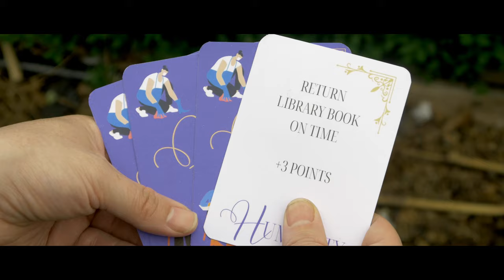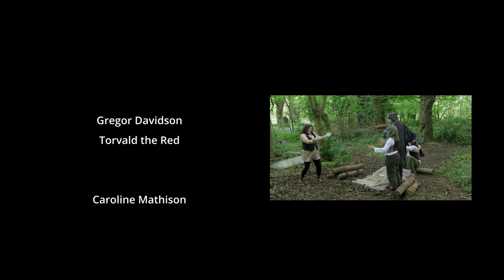Humanity: Chores and Errands Edition | Award Winner | 48 Hr Film Project Edinburgh 2023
Humanity is a heartwarming and whimsical film that takes viewers on a journey between two contrasting worlds. The story revolves around Torvald, a wizard from a magical realm, who longs to experience the joys and challenges of the human world. Through a twist of fate, Torvald finds himself transported to the bustling streets of the human world, where he embarks on an adventure filled with both disappointment and unexpected friendships.

Winner of
Best Costume

Required Elements
Character: Robin Magnifico, Magician
Prop: Library Book
Line: "Was it something I said?"

Steven Millar and Charles Dundas

Written by
Julie Galante

All Music Composed and Performed by
Jenny Laahs

Cast

Gregor Davidson
Torvald the Red

Caroline Mathison
Robin Magnifico

Wendy Mathison
Barbara McDonald

Paul Connolly
Colin/Gorblad the Furry

Marijke Cortenbach
Danni/Dragonborn

Jon Carstairs
Sippy Joe/Smokey Joe

Mel Shewan
Bemused Librarian

Tamarin Fountain
Dog Walker

Pringle the Dog
Poopy Dog

Audio
Charles Dundas
Jon Carstairs

Costume by
Karen Shewan
Gordon Strachan
and the Cast

Summerhall
Stockbridge Library

Please note - An additional 2 hours of work took place on this Youtube Upload. Color grade and correction of audio mistakes only.